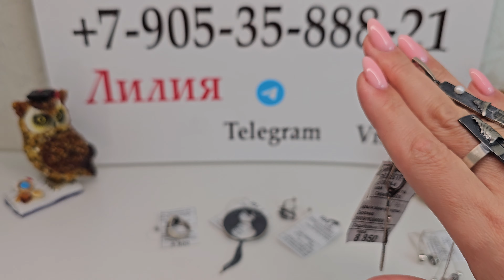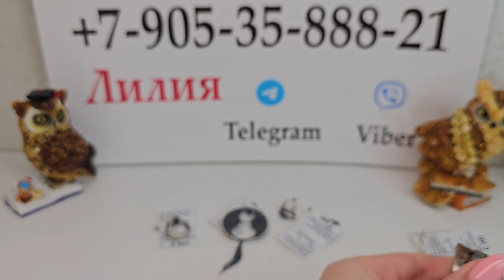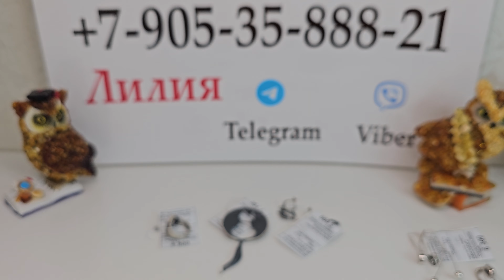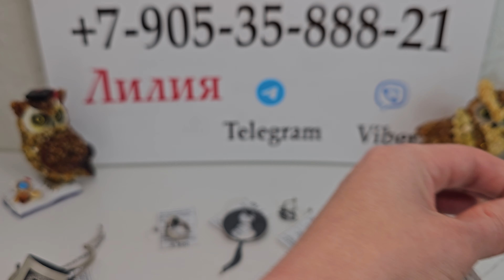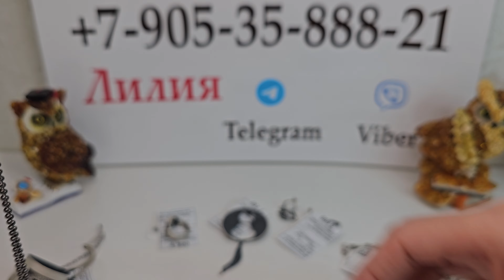12.01.24 Оксидированное и родированное серебро. Адуляр Малахит Оникс Авантюрин Гематит